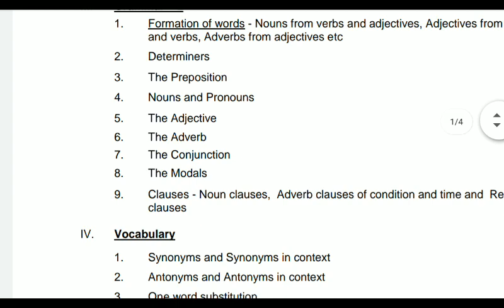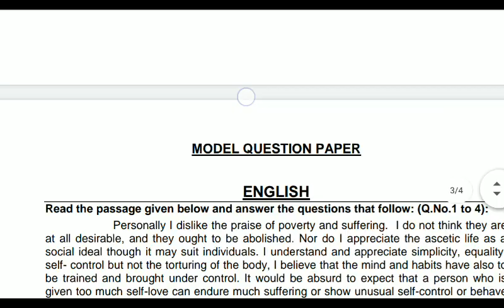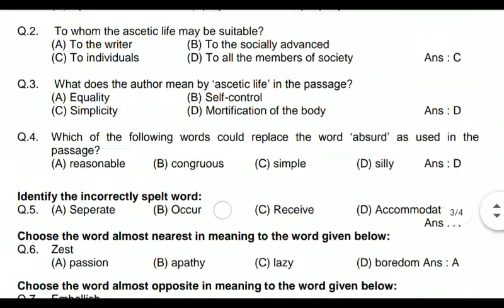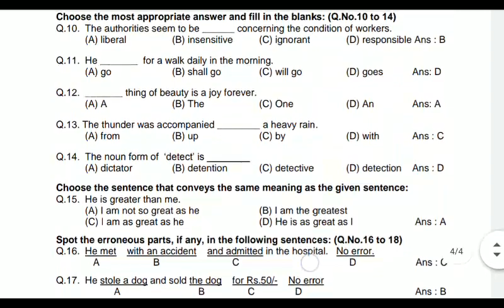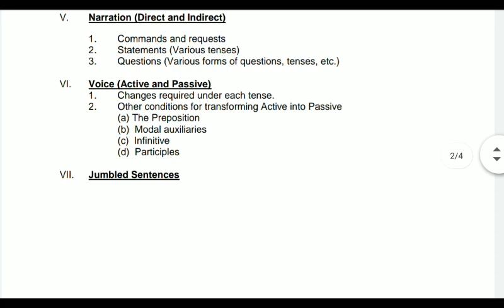air force english practice set, air force english syllabus, air force english practice set 2020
भारतीय वायु सेना में भर्ती ग्रुप एक्स और वाई दोनों के लिए अंग्रेजी में 20 प्रश्न होते हैं जिसमें से 7 मार्क्स आपकी क्वालीफाइंग मार्क्स होती है।

 अंग्रेजी का पेपर विभिन्न भागों में बटा होता है जिसमें पैसेज ग्रामर word power , voice , narration  आदि की जांच की जाती हैl

 हमारी अन्य वीडियो देखने के लिए आप हमारे पुलिस में जा करके चेक कर सकते हैं।

 वीडियो देखने के लिए दिल से धन्यवाद।